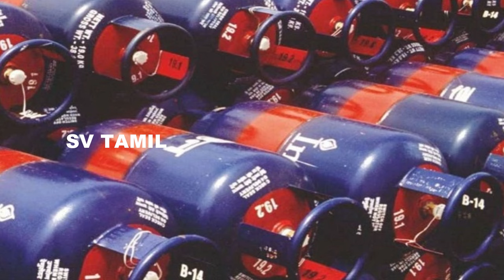31-3-2024 LPG சிலிண்டர் மானியம் புதிய அறிவிப்பு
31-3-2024 LPG சிலிண்டர் மானியம் புதிய அறிவிப்பு